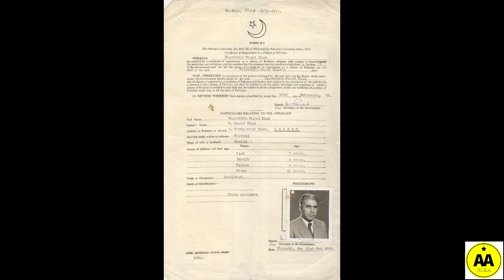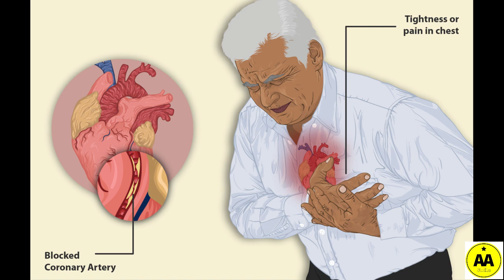Who built Minar e Pakistan | History of Pakistan | Nasreddin Murat Khan | Minar e Pakistan kis ne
Life story of forgotten Hero Nasreddin Murat Khan, architect and engineer of Minar e Pakistan (Pakistan Tower) Lahore. Properly researched and authentic information on architect of Minar e Pakistan.